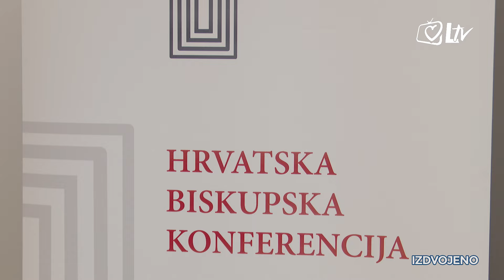Pregled dana - Dodjela nagrada i priznanja Hrvatskoga društva katoličkih novinara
Dodjela nagrada i priznanja Hrvatskoga društva katoličkih novinara (HDKN) održana je u sjedištu Hrvatske biskupske konferencije u Zagrebu. Dobitnicima je nagrade i priznanja uručio predsjednik Odbora za sredstva društvenih komunikacija HBK zagrebački pomoćni biskup mons. Mijo Gorski.  Za životno djelo nagradu je primio fra Gabrijel Jurišić, član Franjevačke provincije Presvetog Otkupitelja.